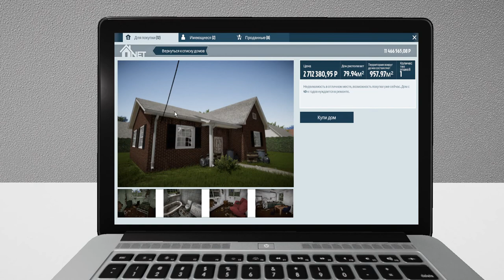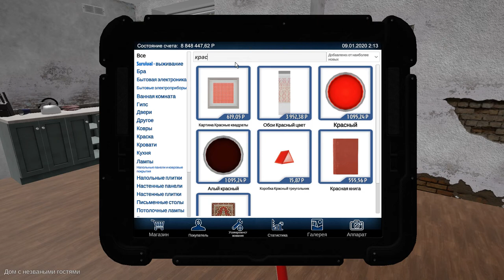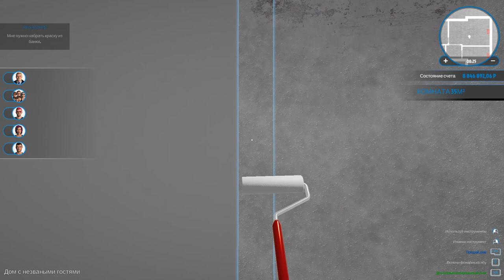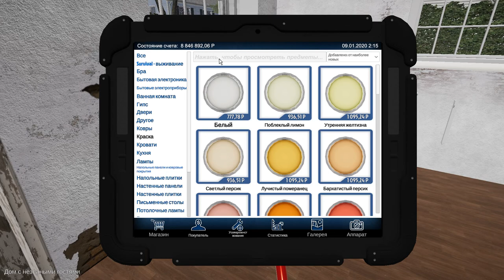Смотри я Купил дом на продажу ! ► House Flipper